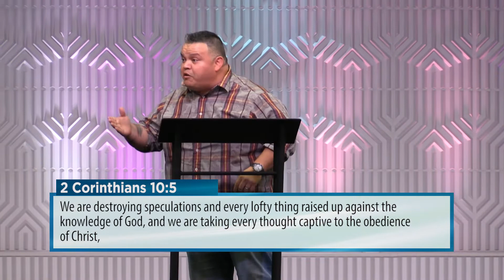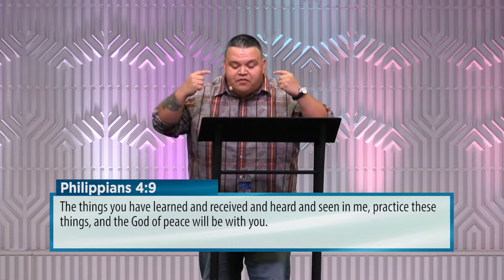Captivating Thoughts | Massey Campos | Revive Church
Captivating Thoughts | Massey Campos | Revive Church | 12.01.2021